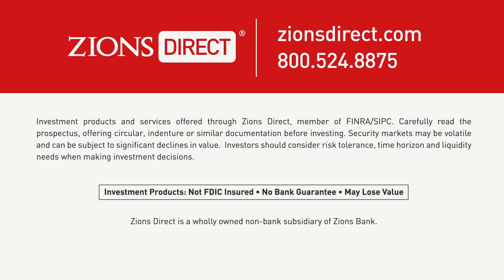What Does a Brokerage Do?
When investors are interested in buying and selling securities, they may use a brokerage firm to facilitate the transactions.  Learn about the different roles of brokers and dealers and their associated fees.

Have a question or topic you’d like to learn more about? Let us know:
Or leave a comment on one of our videos.

Open an Account:
Begin investing today by opening a brokerage account or IRA

Bid in our Auctions:
Participate in our fixed-income security auctions with no commissions or mark-ups charged by Zions Direct